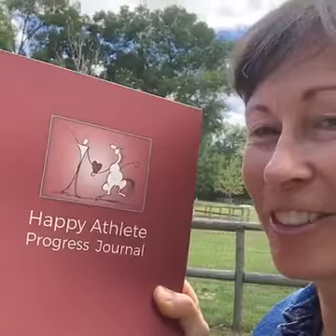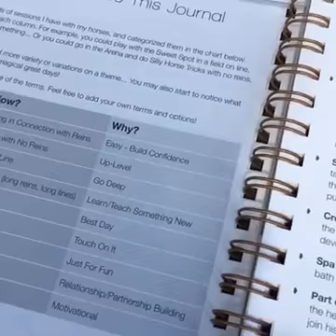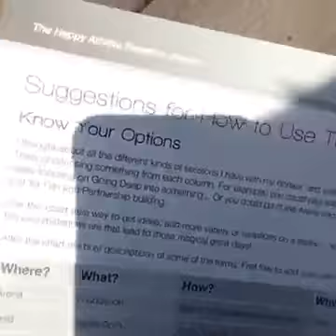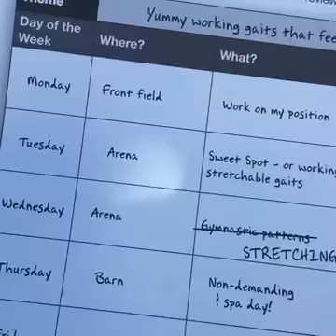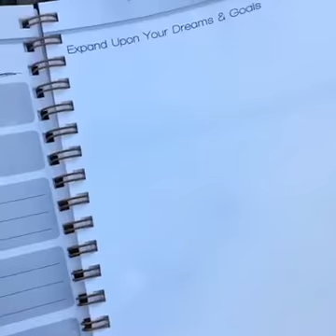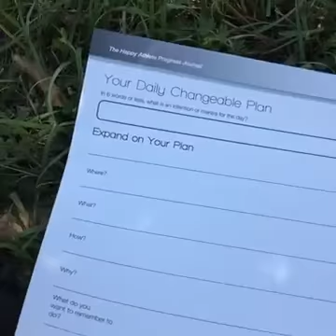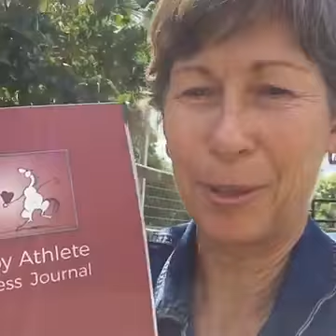Happy Athlete Progress Journal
A journal that will help you make training plans that work for you and your horse! Each journal is 12 weeks long and will guide you to think like a trainer!